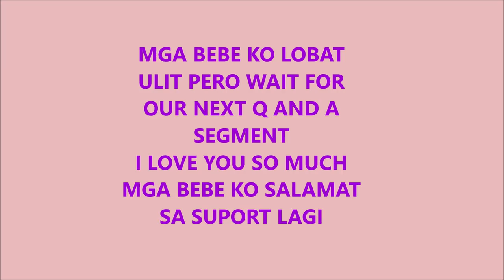PANO AKO NAKARATING SA AUSTRALIA,MAHIRAP BA APPLY SA KOREA/PINKSL